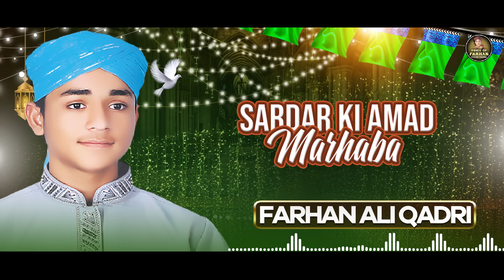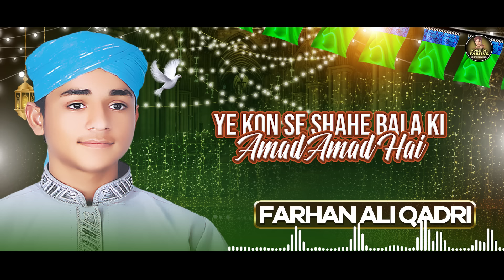Farhan Ali Qadri | Ye Kis Shahensha E Wala Ki Amad Amad Hai | Rabi Ul Awwal Special | Lyrical Video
This is the official channel of "Farhan Ali Qadri" who is renowed Pakistani Naat & Sana Khuwan, Heera Media is now supporting Naat Khuwan for their global presence.

This channel is powered by Heera Media which is the parent company of Heera Gold who is controlling this channel.

This Channel managed by Heera Media.